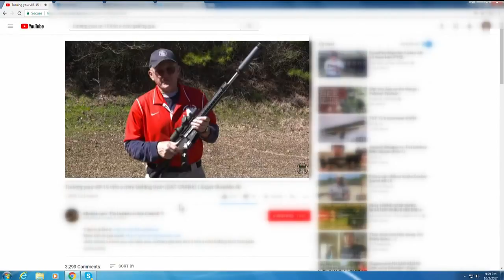TheLateFeed: Was the weapon used in Las Vegas shooting automatic?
11Alive's Faith Abubey took the question to experts.